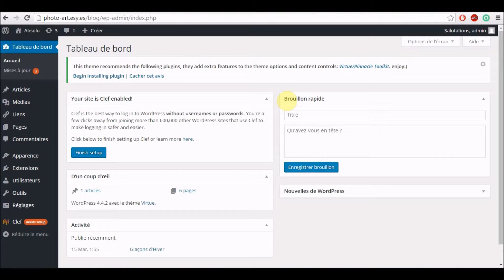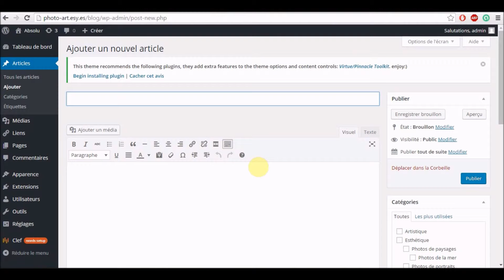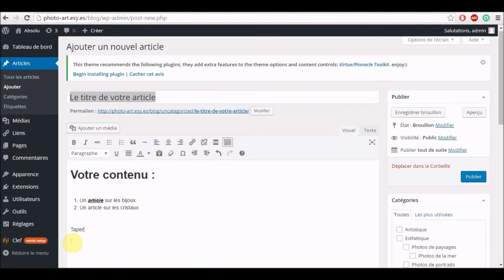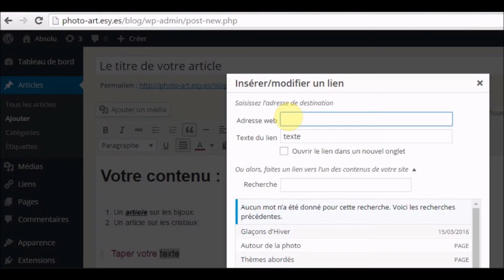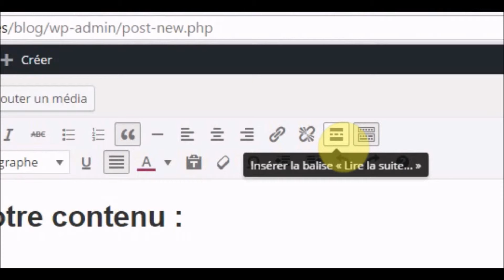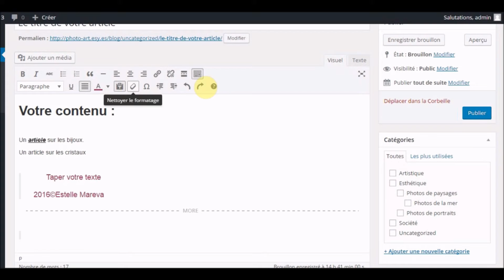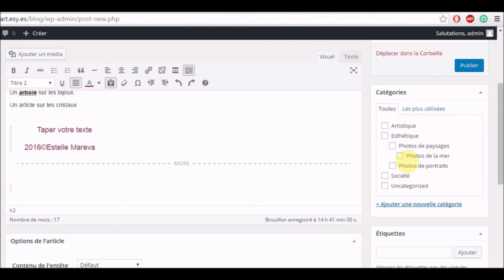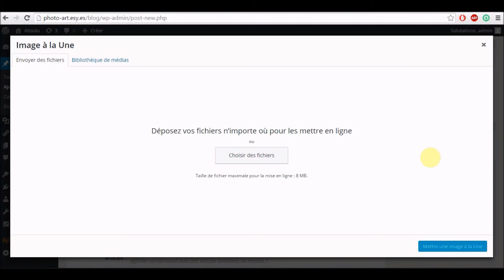REDIGER SON PREMIER ARTICLE SUR WORDPRES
Ce cours vous montrera comment rédiger votre premier article. Je vous présenterai également l'interface de votre éditeur de texte, et vous expliquerai comment intégrer votre article dans une catégorie à partir de l'éditeur d'article.